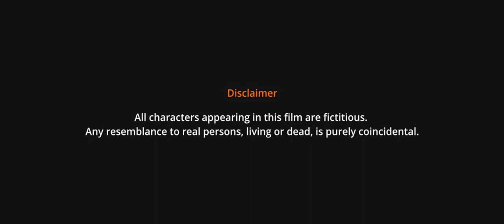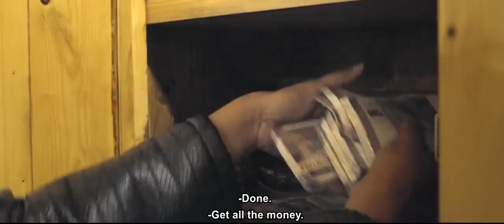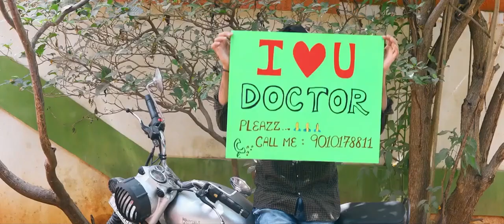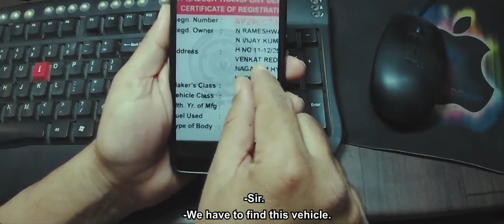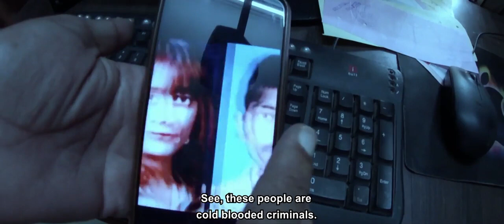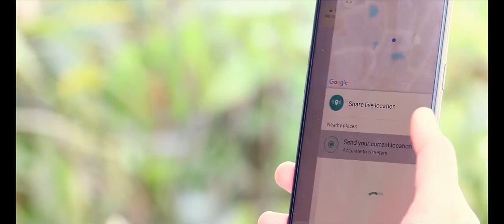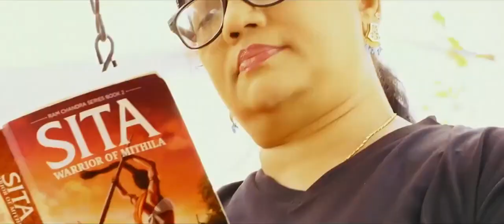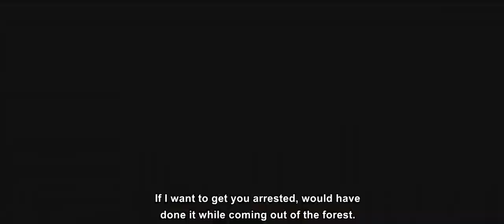LIFT 8055 MALAYALAM FULL MOVIE WITH ENGLISH SUBTITLES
LIFT 8055
MALAYALAM FULL MOVIE WITH
ENGLISH SUBTITLES